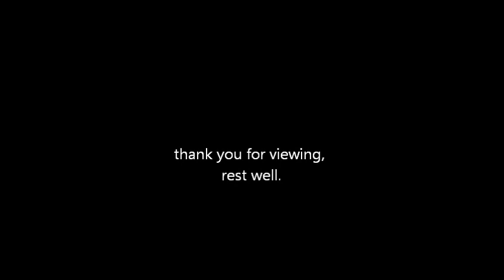Resident Evil Dead Aim: Save theme Extrnded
an extended version of dead aim made thanks to a friend of mine  DO NOTE THAT THIS VIDEO WILL FADE IN AND OUT, but well i'll try ot reupload a better version when i can

do note the theme and game is (C) of Capcom i own only the creaction of the video not the image or music, nor general of Resident Evil